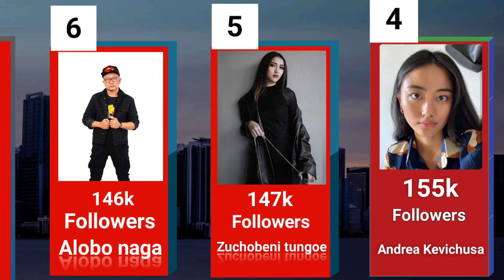Most Followed Instagram accounts in Nagaland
Nagaland
Dimapur, kohima, Mokokchung, Zunheboto Wokha, Phek, Mon, Longleng, Kiphire, Tuensang, Peren, Manipuri, Arunachal Pradesh, Mizoram, Meghalaya, Agartala, Assam.
Northeast crush New video.

Ajung jamir
ishika thapa
Sungjemlila
Andrea kevichusa
Zuchobeni tungoe
Alobo Naga
Ruopfuzhano whiso
libeni ezung
merenla imsong
odimenla pongen
imnasenla aier